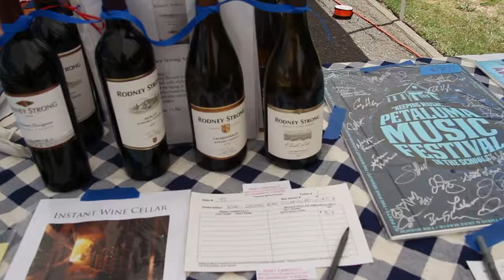8th Annual Petaluma Music Festival Brings in a Crowd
The 8th annual Petaluma Music Festival was held on July 31st and August 1st at the Sonoma-Marin Fairgrounds to raise money for the Petaluma public school music programs.